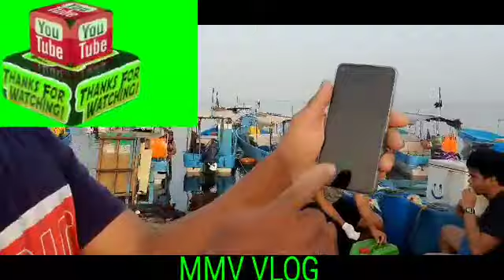PAANO MAG PASA LOAD SA PHINAS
OFW MMV VLOG FISH WORKER IN SAUDI ARABIA PLEASE LIKE SUBSCRIBE&SHARE MGA KATROPA PEPS KAIBEGAN AT MGA KABABAYAN KO SA BUONG MONDO MARAMING2X SALAMAT PHO SA INYONG LAHAT DAHEL KAYONG LAHAT ANG SUZI NG AKING MGA PANGARAP